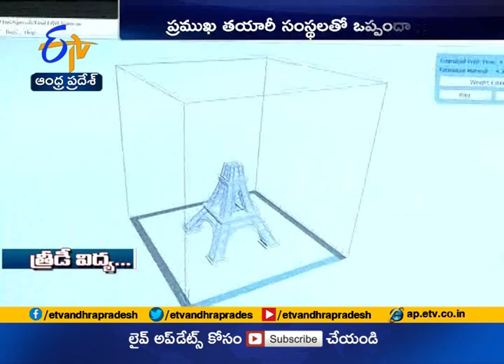3D Printing Technology | Here Are the Details | All You Must Know About This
3D Printing Technology | Here Are the Details | All You Must Know About This